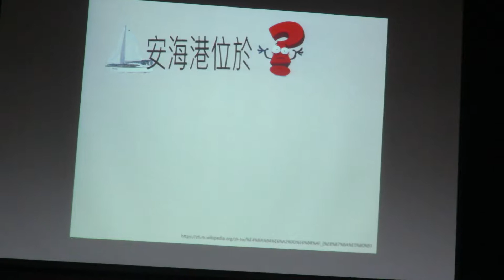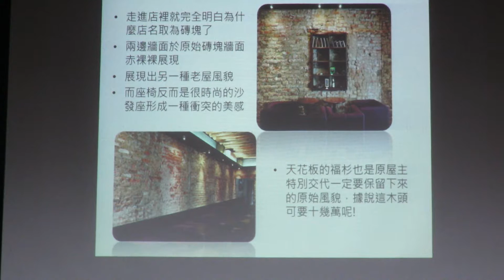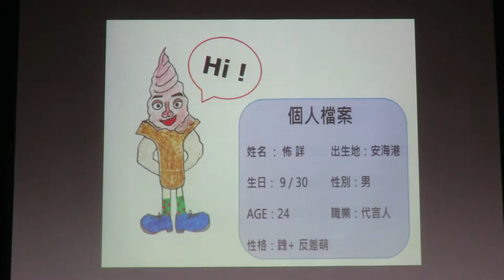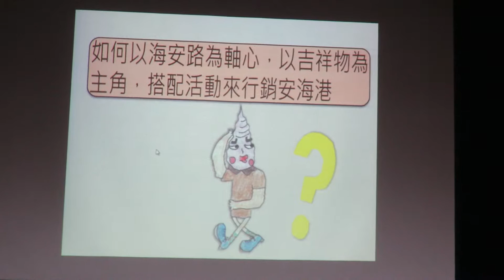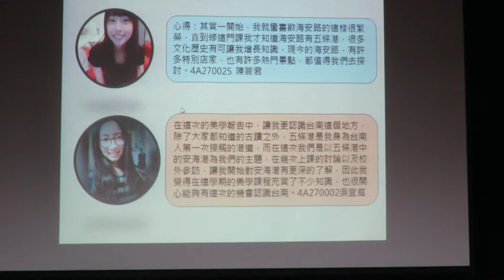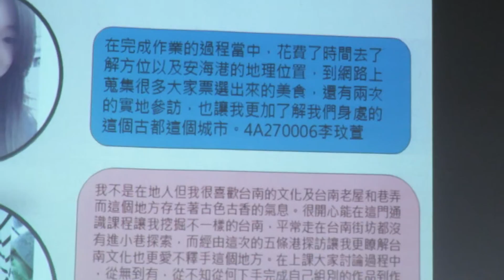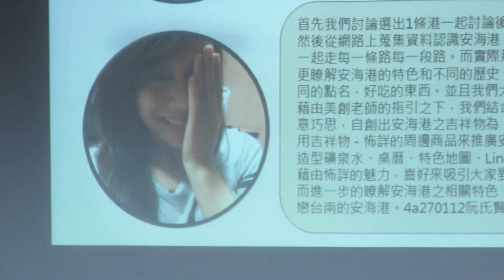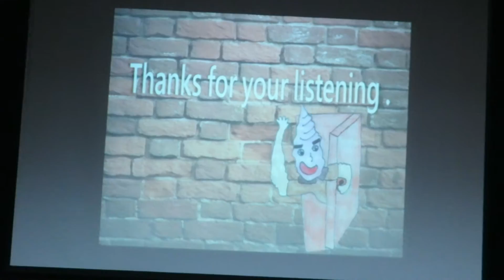20151209Travellers的安海港報告2